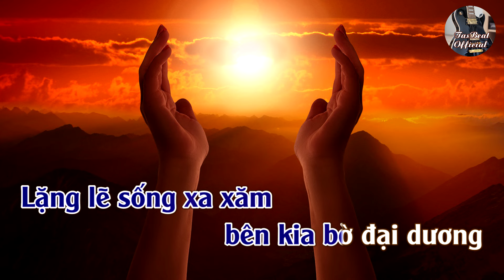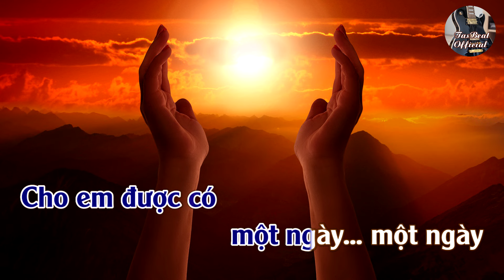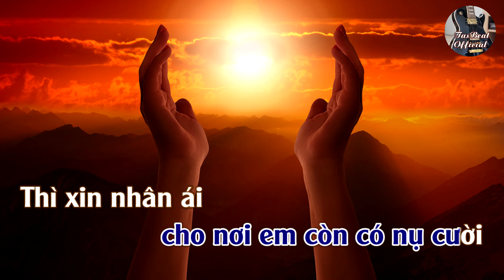Karaoke Những Tâm Hồn Khát Vọng Tone Nam | TAS BEAT